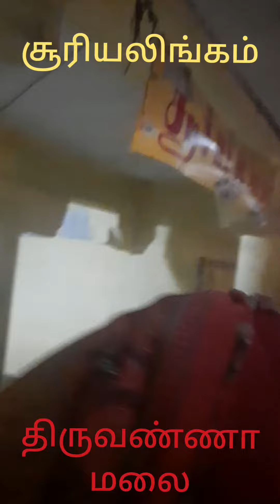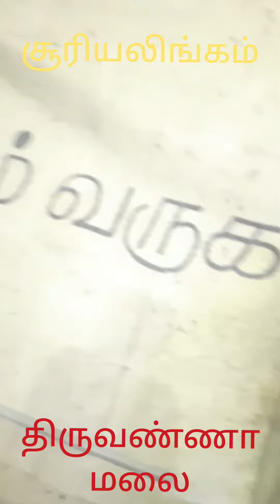திருவண்ணாமலை@ சூரியலிங்கம் உங்கள் அ.குமார் சங்கர்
திருவண்ணாமலை@
 சூரியலிங்கம்                                           உங்கள்
அ.குமார் சங்கர்